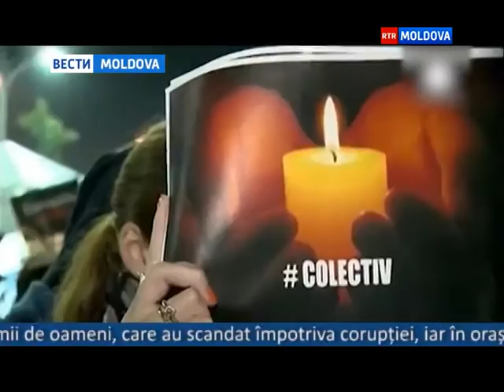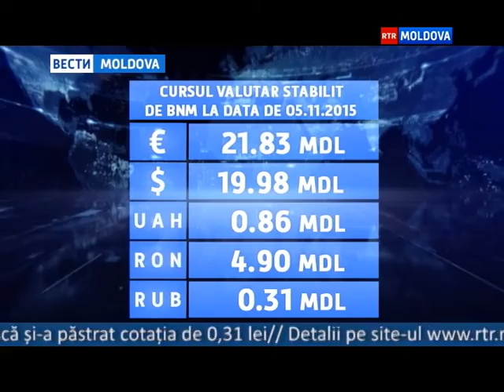05.11.2015 // 13-00 Ro